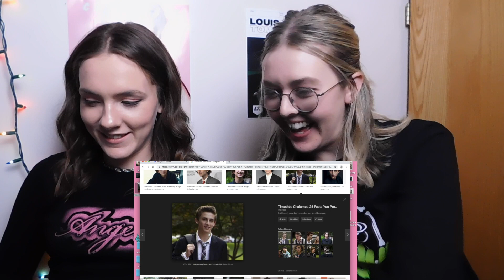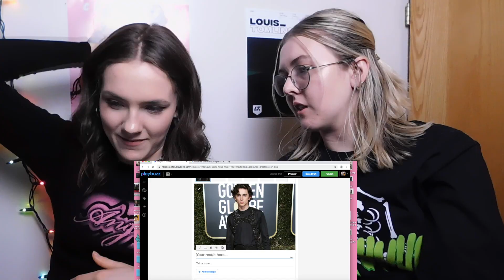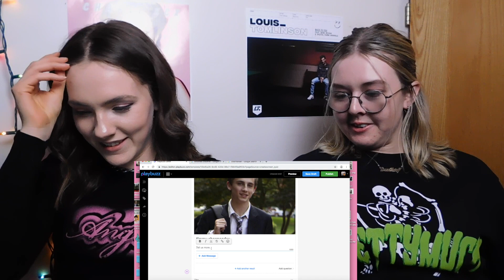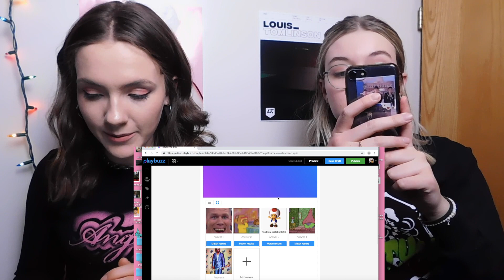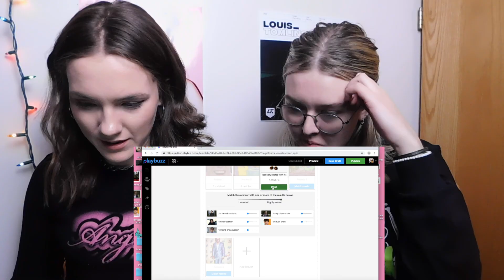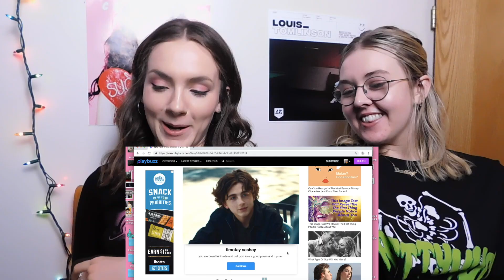THIS IS HOW YOU PRONOUNCE TIMOTHÉE CHALAMET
y'all can take our quiz here yihoo !